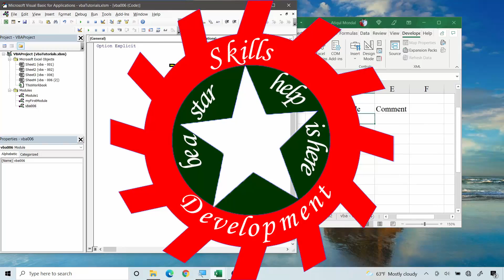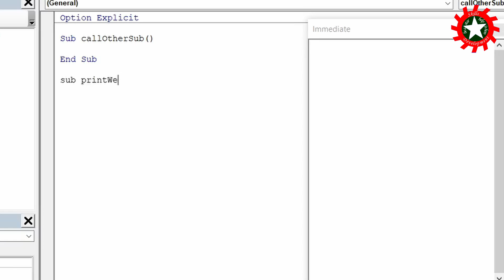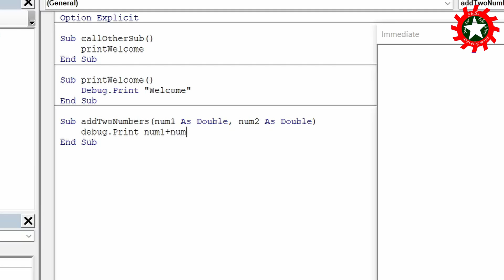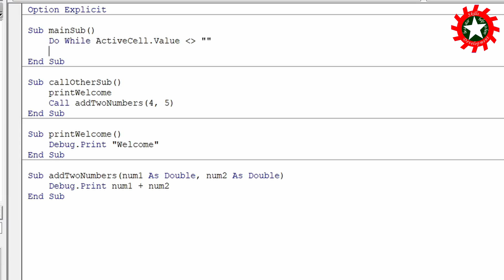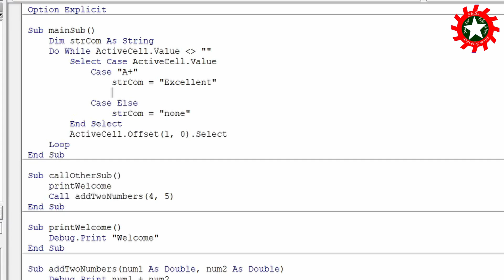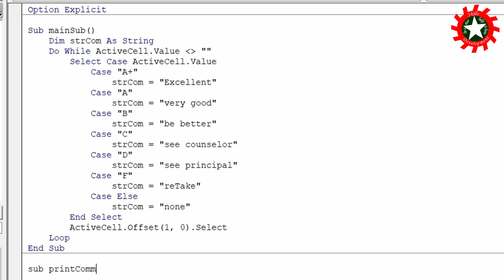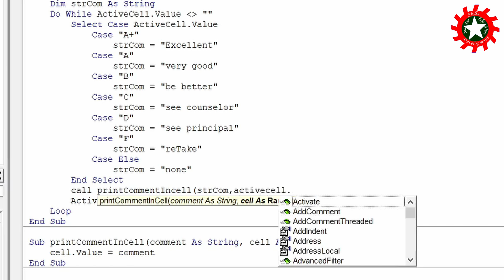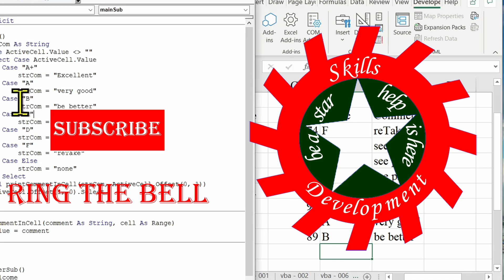VBA: How to call a Sub in another Sub (with practical example) || vba - 006 || Skills Development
Using at least 3 examples I showed how to call a Sub in another Sub. In one example I wrote comment in a column of a sheet based on the value of another column.